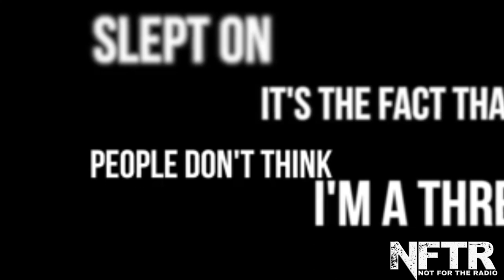KENNY ALLSTAR - THE BEST UK MIXTAPE DJ’s EVER! [NFTR MOST RATED]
NFTR - Welcome to the brand new series, Not For The Radio.

Hosted by Duane Jones aka Vis (Renowned), Posty (GRM Daily) and Chams (Face4Music) the trio invite a series of guests onto the show to talk realness - no holds barred.